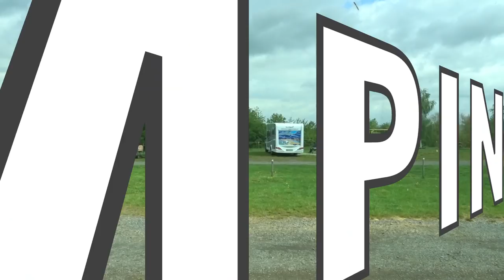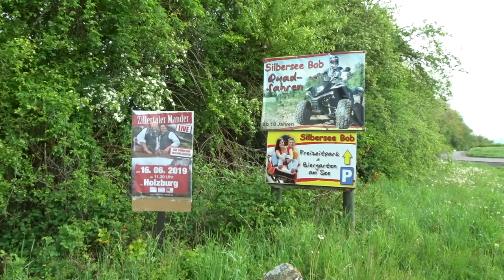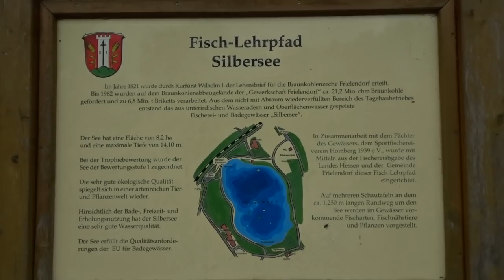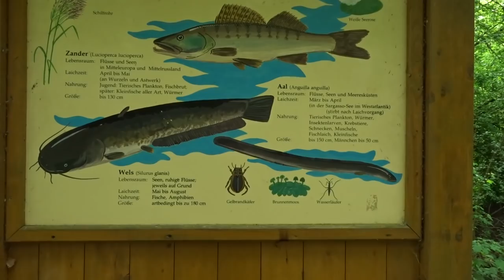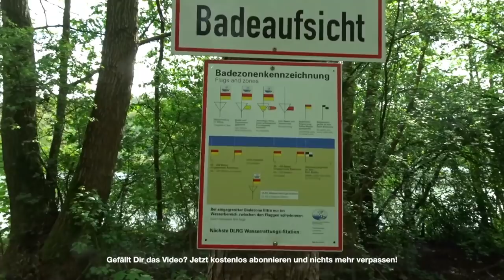Stellplatz | Wohnmobil Park am Silbersee | Hessen | Lucky Camper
Der Wohnmobil Park am Silbersee ist für Wanderer und Wellnessfreunde sehr zu empfehlen...aber seht selbst.

Unser Equipment